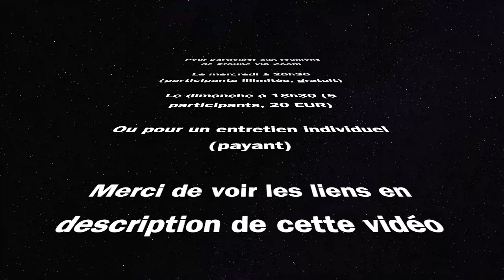Le pire est derrière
Pour participer aux réunions Zoom le mercredi @ 20h30 (groupe illimité) ou le dimanche @ 18h30 (groupe de 5)

passcode 068970

Laisse-moi te parler

Cela suffit

Si cet appel est entendu

Contacte-moi

C'est magique

Page Facebook : Maxx Verhamme

Vous pouvez faire un don ci-dessous pour soutenir ce partage